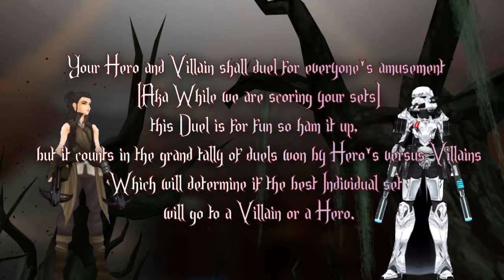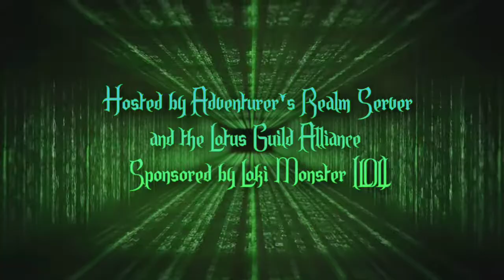Hero's versus Villains, Live in Game this weekend 8k AP in total prizes, Team Set competition!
Presented and Hosted by Adventurer's Realm at Hero's Hangout,  for full event details visit the Adventurer's Realm server , and you can follow me on Twitter I'll  be posting codes for the event  shortly beforehand